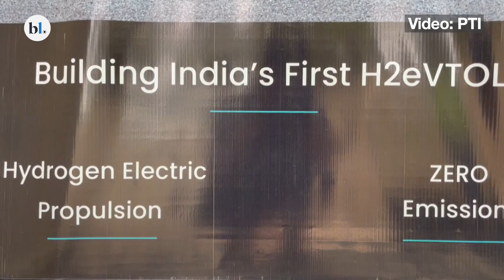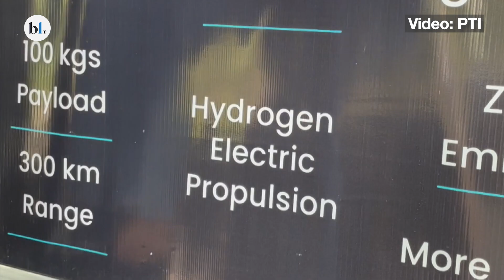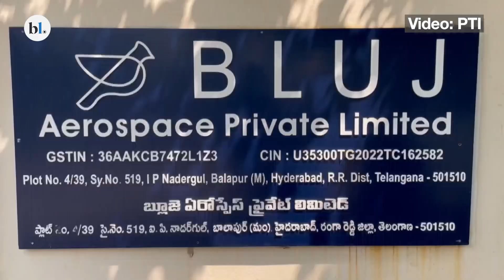BluJ Aero demonstrates prototype of unmanned logistics VTOL aircraft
BluJ Aero, a Hyderabad-based aerospace manufacturing company, showcased a prototype of India's first Vertical Take-Off and Landing unmanned logistics aircraft at Nadergul Airfield. This innovative aircraft is designed for long-range, heavy payloads with zero emissions.

The current prototype operates on battery power, but the developers plan to transition to hydrogen-electric technology, which offers four times the range of conventional electric aircraft. This shift is aimed at unlocking the full potential of vertical take-off and landing capabilities.

The developers aim to reshape sustainable aviation and improve regional connectivity. They recognize the pressing issues of congestion and connectivity, particularly in areas beyond urban centers.

With a payload capacity of 100 kg and a range of 300 km, the developers believe their aircraft can be a global pioneer. They are confident that they can compete internationally, as the technology is still in its early stages.

BluJ Aero is working closely with regulatory authorities to expedite the certification process and bring the aircraft to market as soon as possible.

PTI